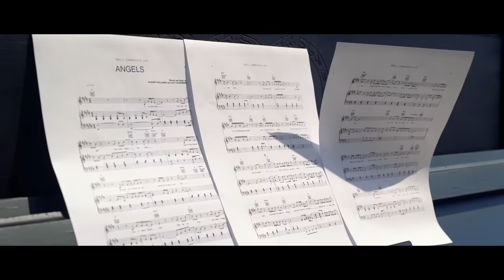Sam Newbourne - Angels (Robbie Williams cover)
Love strikes so hard you just can't handle it - "Angels" by Robbie Williams.

Please, share your favorite song in the comments :)

Video Production:
Director: Elena Shadrova
DP: Oleksandr Kucherov
1 AD: Anhelina Liublynska
2 AD: Oleksandr Shadrov
1 AC: Pavel Safonov
Editor: Oleksandr Kucherov